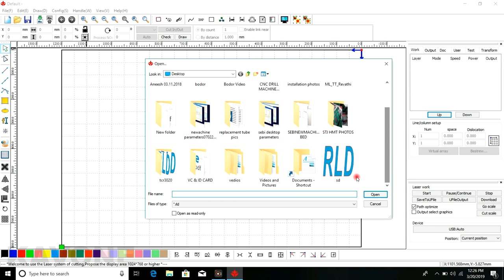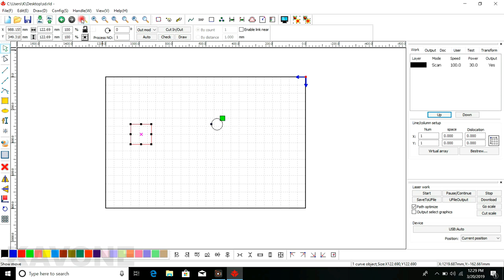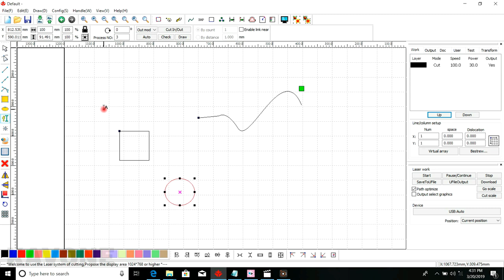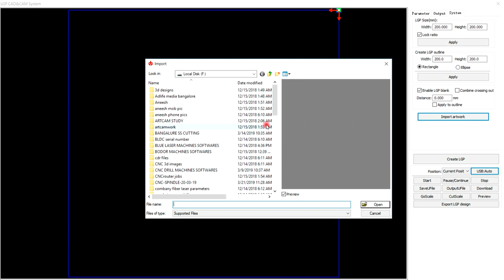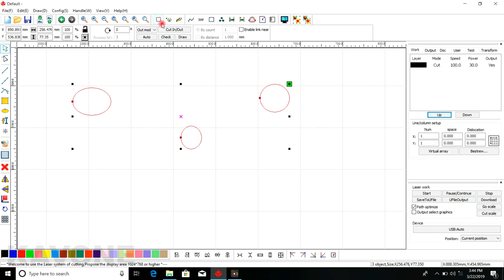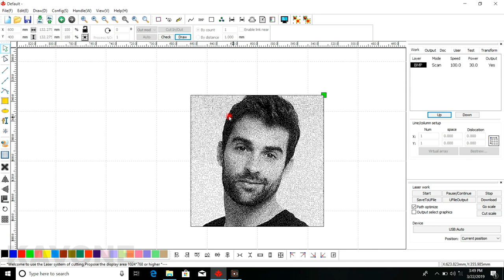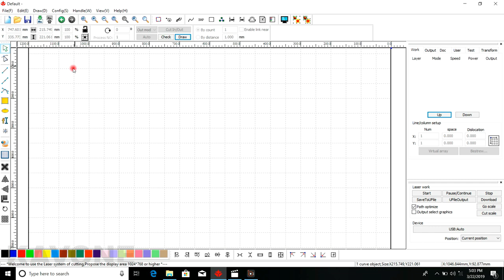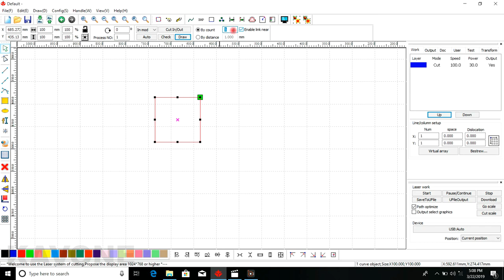KAVONE LASER CO2 METAL CUTTING MACHINE SOFTWARE TUTORIAL IN MALAYALAM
This Software helps Kavone customers to operate their CO2 metal cutting machine,how to create,edit and trasfer a file to machine.